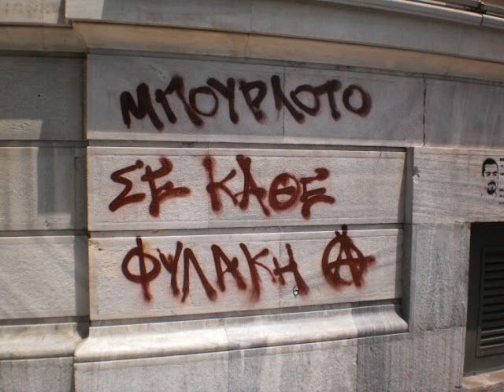One Man's Noise - Για τους φυλακισμένους (For the ones in prison) - Μοιρολόι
-- English below --

Στην Ήπειρο, κάθε πανηγύρι ξεκινά με ένα μοιρολόι. Έτσι οι μπορούμε να θυμόμαστε όσους δεν είναι μαζί μας, είτε έχουν φύγει απο τη ζωή, είτε είναι στα ξένα ή δεν μπόρεσαν είναι εκεί για οποιοδήποτε άλλο λόγο. Εγώ θα ήθελα πιο συχνά να θυμάμαι αυτούς που δεν είναι μαζί μας για τον απλό λόγο ότι είναι έγκλειστοι. Είτε στη φυλακή, στο ψυχιατρείο, στα στρατόπεδα συγκέντρωσης και τα διάφορα ιδρύματα. Γιατί το σύστημα μας δεν θέλει ανθρώπους διαφορετικούς, που λένε και πράττουν αυτά που σκέφτονται, ανυσηχούν, προκαλούν ζημιές και δεν είναι παραγωγικοί, συμπεριφέρονται περίεργα και ακατανόητα, οργανώνονται, μεταναστεύουν, αμφισβητούν και ελπίζουν. Για να δικαιλογείται η ύπαρξη αυτού του σωφρονιστικού συστήματος χρειάζεται και ένας ανάλογος αριθμός έγκλειστων. Για αυτούς είναι νούμερα και μέθοδοι, αλλά ας μην είναι έτσι και για μας. Θα ήλπιζα μια μέρα να μπορύσαμε να ξεκινήσουμε την εκδήλωση χωρίς να υπάρχει ανάγκη για αυτό το τραγούδι. Όταν θα μπορούμε να είμαστε πάλι όλοι μαζί άνθρωποι, άνθη, πουλιά, ελάφια και οι φυλακές στάχτη στη φωτιά που θα χορεύουμε.

In Epirus every festival starts with a mourning song (Miroloi). In this way we can remember all the people that cannot be with us either because they passed away, or they live abroad or couldn't be there for any other reason. This song is for the people that can't be with us because they are in prison, in psychiatric clinics, concentration camps or any other form of imprisonment.

Λευτεριά είναι να μπορείς να αγναντεύεις
τα δέντρα και τα πουλιά
να δέχεσαι τον αέρα πάνω σου με όλες τις αλλαγές του
να μπορείς να βρίσκεσαι δίπλα στα άτομα που αγαπάς
να αγαπάς και να αγαπιέσαι
να ριζώνεις και να χάνεσαι
να επιλέγεις

Κάθε φορά που κοιτάζω το βράδυ τα αστέρια
θα θυμάμαι αυτούς που δεν μπορούν να τα βλέπουν

Freedom is

to be able to gaze the trees and the birds
to let the wind come on you with all it's changes
to be able to be next to the ones you love
to love and to be loved
to make roots, to disappear
to choose

every time I look at the stars in the night
I will remember the ones that cannot see them

Με ισοκράτη στο λαούτο και τη Δάφνη στο κλαρίνο...
Το κομμάτι υπάρχει στο release ¨Το μανιφέστο ενός νεαρού λαουτιέρη" και είναι διαθέσιμο για κατέβασμα στο παρακάτω λινκ.